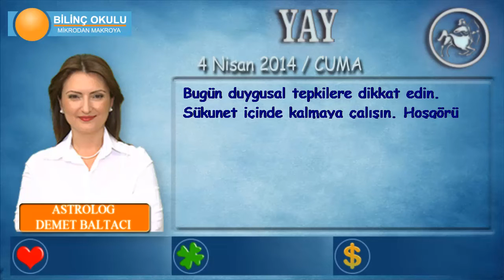YAY Burcu, GÜNLÜK Astroloji Yorumu,4 NİSAN 2014, Astrolog DEMET BALTACI Bilinç Okulu